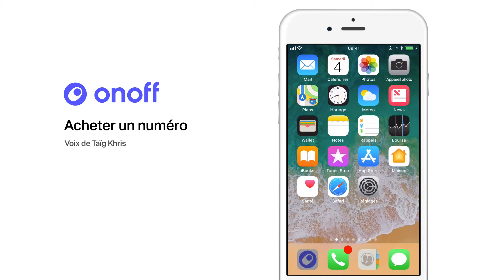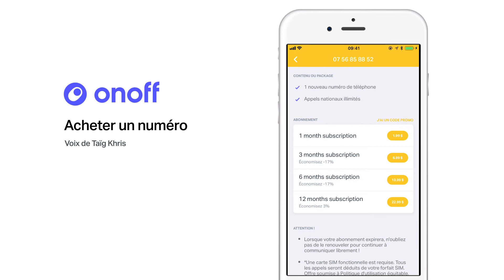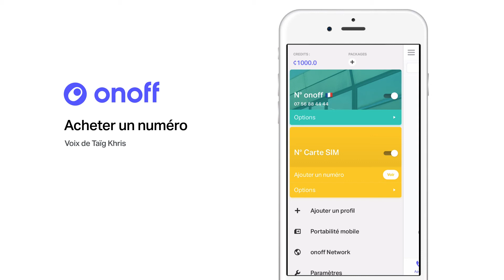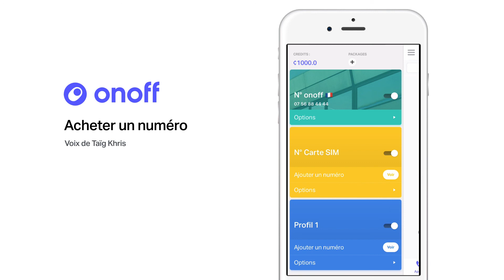onoff Tutoriel (FR) - Acheter un numéro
Comment acheter un numéro sur l'application onoff quand on est un utilisateur Français